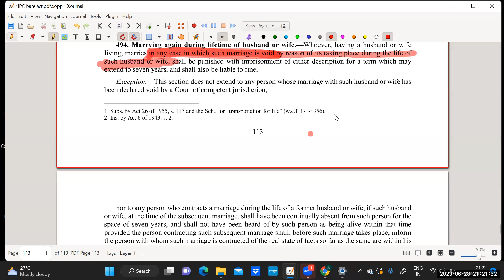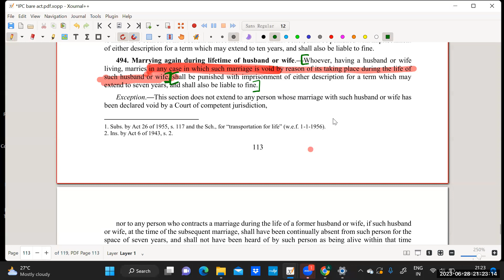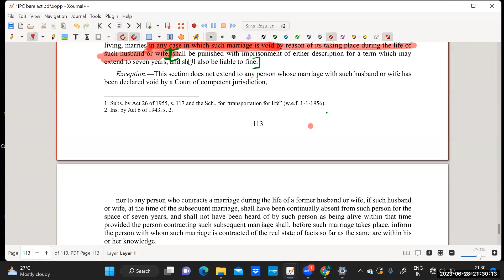Bigamy Lecture 1